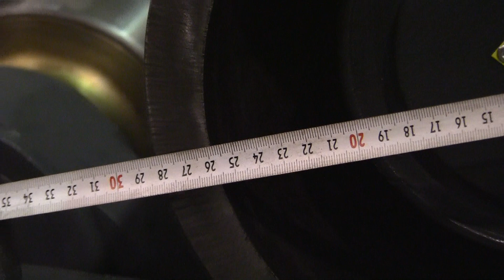Test roulage Akyapak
Roulage Akyapak